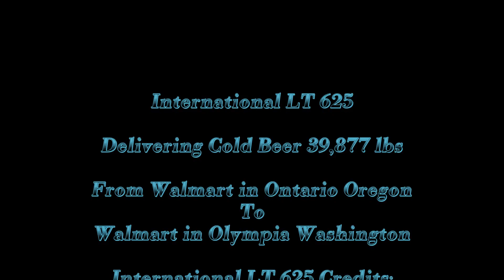American Truck Simulator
International LT 625

MAPS

Cyberpower
i7-7700 K 4.2 K Processor 16 GB Memory
4.2 Processor Speed
240 GB SSD  2 TB Hard drive